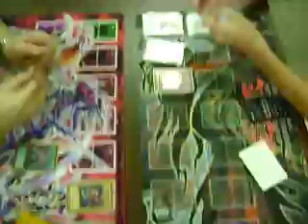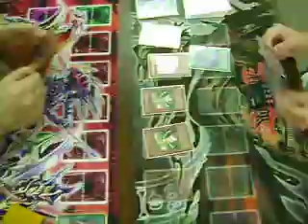Yugioh Duel - Fairy Deck vs. Lightsworn - Game 1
Sam vs. Johnny
Game 1